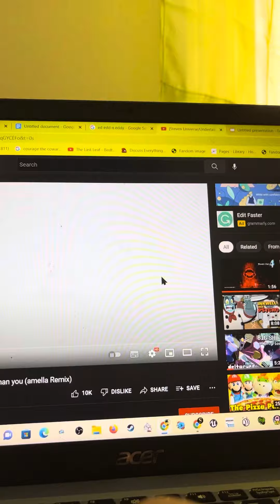Swap!Berdly stronger than you